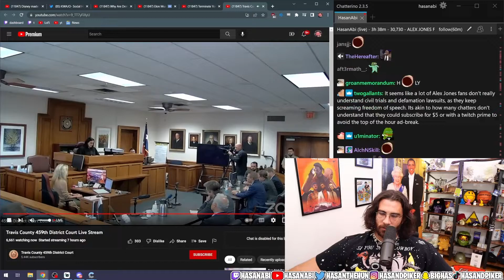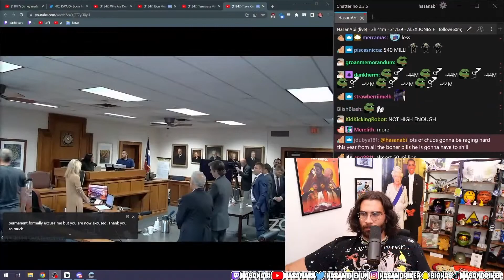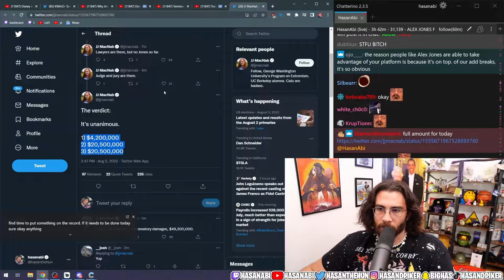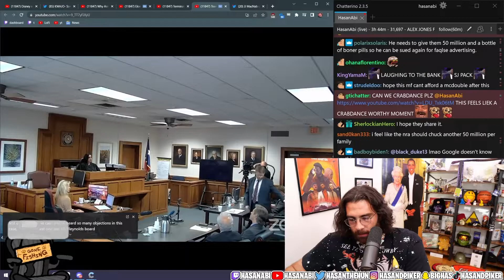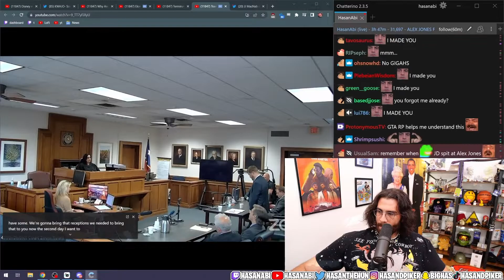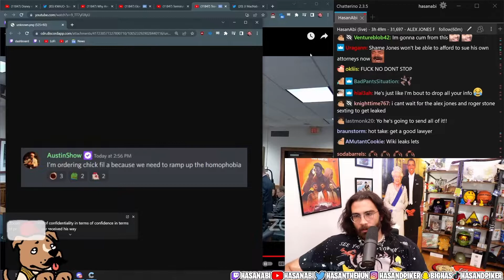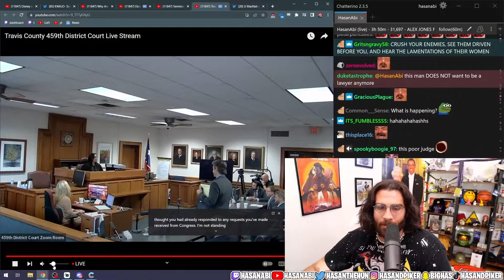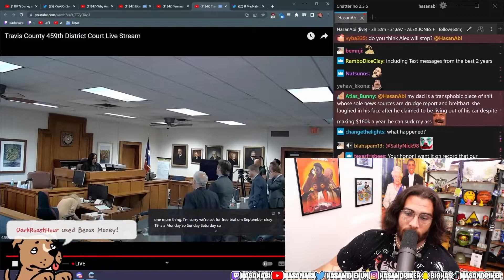Alex Jones Ruling, $49.3 Million Owed To Sandy Hook Families | Hasanabi News